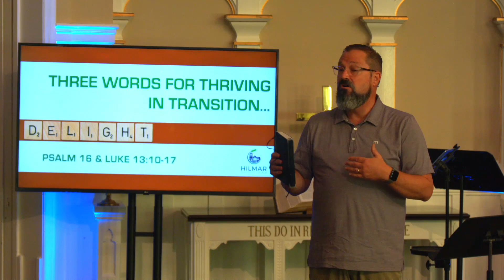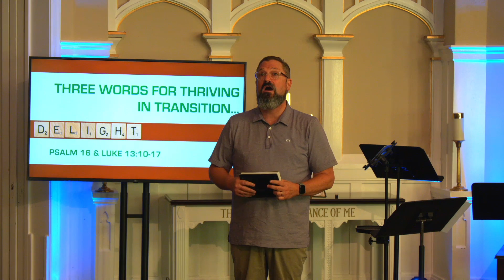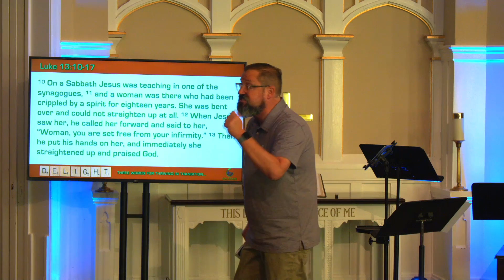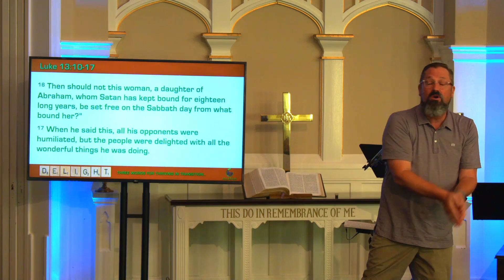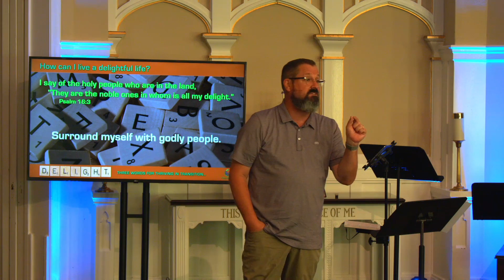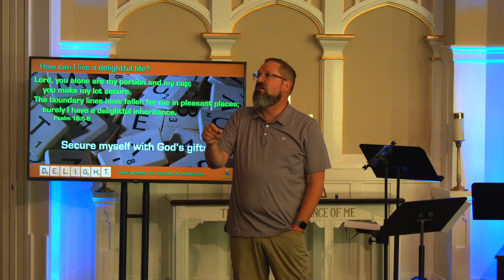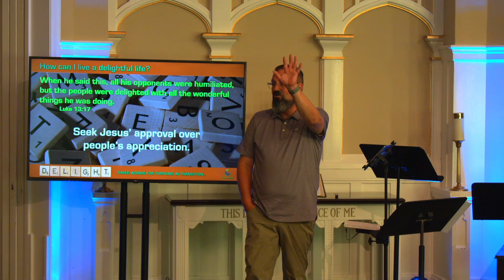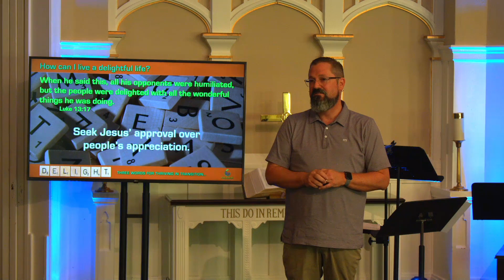June 6, 2021 Hilmar Covenant Bud Locke Sermon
Title: Delight
Series: Three Words for Thriving in Transition
Reference: Psalm 16, Luke 13:10-17
Hilmar Covenant Church, Hilmar, CA
Rev. Bud Locke